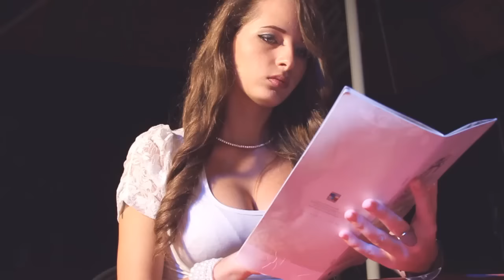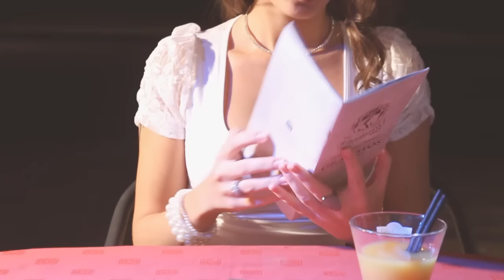SativuS - Összetartozunk km. Fejes Anna (Hivatalos Videoklip)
Zene: Piszkos
Szöveg/rap: Curta
Ének: Fejes Anna
Mix/master: CAP (Hiányzó Láncszem)
Operatőr: Tóth Máté
Vágta: Szabó Márton (Piszkos) és Pájer Gábor (Curta)

Köszönet a szereplőknek és mindenkinek, aki segített abban, hogy létrejöhessen ez a videó.

A dal a hamarosan megjelenő lemezünkön lesz hallható.

Szöveg:

1.,
Összetartozunk, mint a borsó meg a héja
mint az Outkast meg a Hey ya, mint az égbolt meg egy héja
összetartozunk mint a mágnes két pólusa
és együtt jók vagyunk, mint kosárlabdából USA
összetartozunk mint a szerencse meg fortuna
mint a szív meg a pulzusa, mi együtt vagyunk fullosak
úgy kellesz mint a kidőlés egy átpiázott nap után
összetartozunk mint a gyerekek meg az apukák
ha én vagyok a szemét, akkor te leszel majd a kukám
te vagy az aki mellém legjobban ma dukál
összetartozunk mint Method man meg Redman
mint Wolfie, meg Rendben, mint egy stylist a trendben
mi ugyanúgy otthon vagyunk egymásban
soha nem fogjuk magunkat keresni majd egy másban
ha oviban lennék, csak a te kezed fognám
mint a szuvasodás egy elhanyagolt fognál
összetartozunk, ha néha fáj is, de kellesz úgy
mint a hívőnek a keresztút...

Ref.:
Te vagy az enyém és én vagyok a tied
ez nagyon ritka, de még hála égnek van ilyen

Fejes Anna:
Én őrülten hiszem,
hogy mi összetartozunk hiszen,

2.,
Nagyon-nagyon ritka, mondhatni igazi kincs
ha nem vagyok melletted, akkor nyugodtan sikíts
összetartozunk, mint a hip meg a hop
ezért van körülötted mindig mega hype
a részemről részedre, bocs de nem leszel a kedvesem
mert ehhez a szóhoz, ByeAlex óta senkinek nincs kedve sem
több vagy nekem, mint a betegnek a gyógyszer
mint dopemannek a nyócker, mint a legvégső módszer
ami végül használ, mielőtt feladnád a feladatod
összetartozunk, mint a sorsunkkal, mi megadatott
kellesz  mint a rövid mellé a cigi meg a sör
te sose mész ki a divatból nem úgy, mint Usher
ott maradsz a toppon, mint a sapkán a pompon
te vagy a befejezetlen mondat én a pont pont
összetartozunk mint a hupikék meg törpilla
este mikor nem vagy velem mindig fölhívlak!